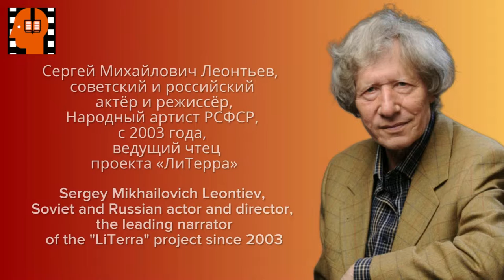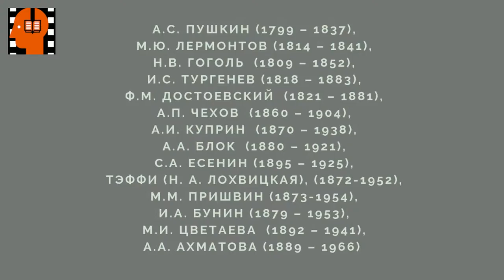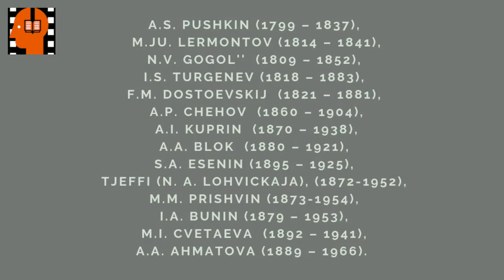A I Kuprin Molokh Chast 15 . Аudiokniga na russkom jazyke